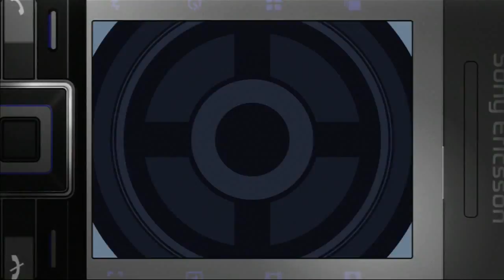#2 Verfolgung durch Italien-Let's Play James Bond 007: Ein Quantum Trost (DE/HD/Blind)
James Bond 007: Ein Quantum Trost [PS3/Deutsch/HD/Blind]
Release: 2008
Entwickler: Treyarch
Publisher: Activision

Spielbeschreibung